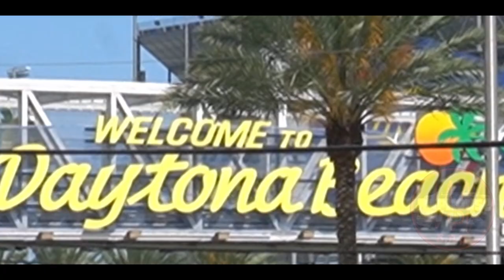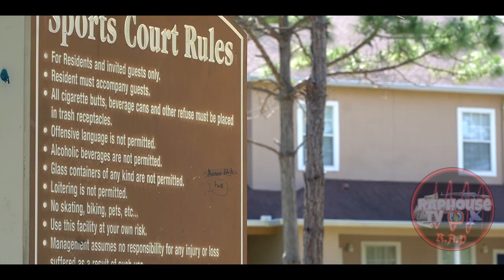Dandre Durk Daytona~Lakeside Village Hood Vlog/Interview Pt:1 with Raphouse TV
Lit Videos 24/7/365 The New Wave 🌊📺🙏🏾📈
Raphouse TV For Life 💯😤
Drop a Like 👍🏽 Comment 💬 While y’all at it 😉
(THIS HELPS US BY FAR TO KEEP CONSTANTLY UPLOADING)
LOVE EVERYONE THATS WATCHING ❤️ S/o to Y’all